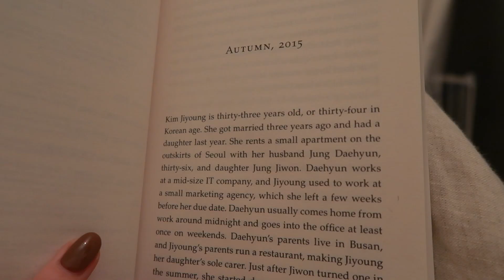just some normal days. life in my twenties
life in my twenties, pretty normal i would say?

vinted: @iriswellen

✰ about me ✰
living in: Nijmegen, The Netherlands
working: innovation & strategy agency, Strijp-S
vlog camera: Canon PowerShot G7X Mark II
what do i use to edit: final cut pro x

subcount: 8,03K💌